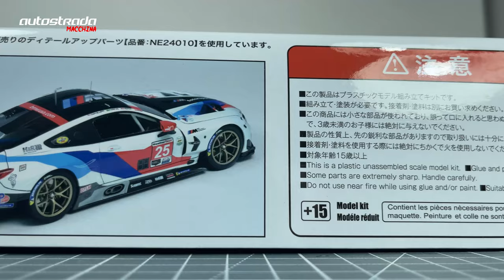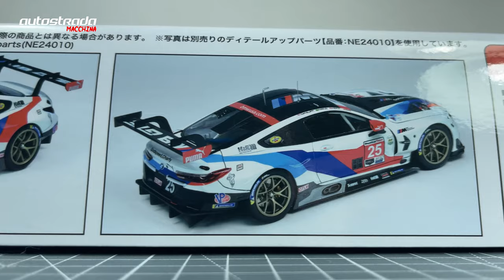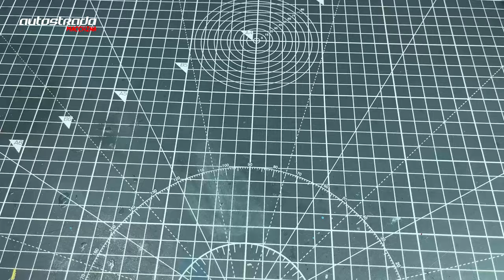I built a Daytona 24 hour winning GTE racecar - 1/24 BMW M8 GTE 2019 - NuNu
My version of a 1/24 BMW M8 GTE by NuNu Models

This is the 24010 version.
Also used in the build was the NuNu detail up set as well as a Studio27 carbon decal set ST27-CD24040

This is a full build video of the model